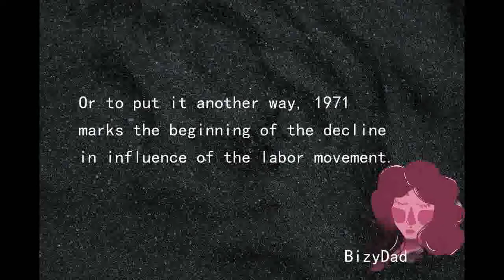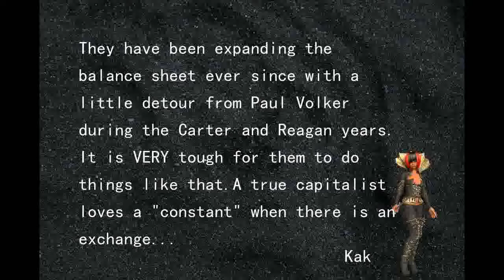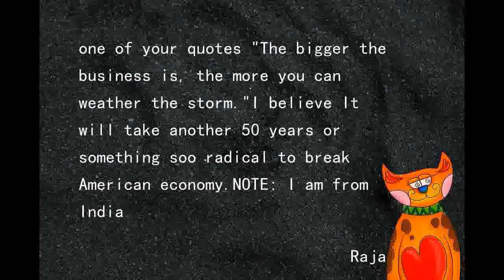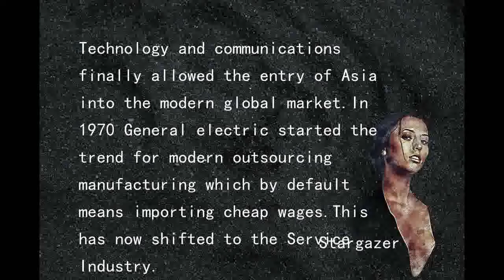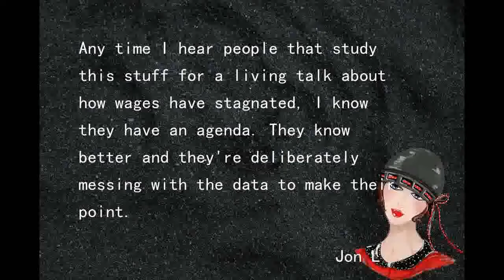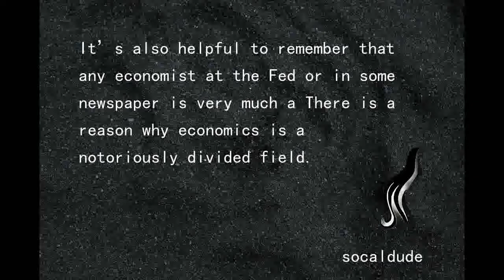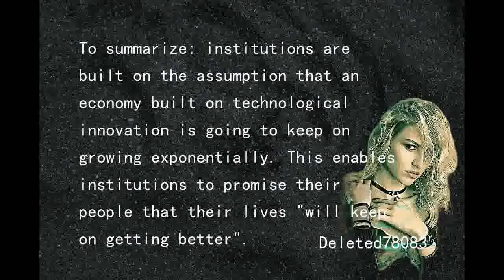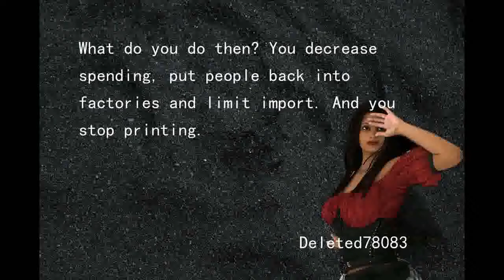What happened in 1971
It’s pretty obvious who’s to blame.It’s not what backs the money it’s who controls and manipulates its price or quantity.The majority of gold today is owned by big institutions.Creating less accountability.Then in the 40s they had the Bretton Woods agreement where a bunch of countries all decided to fix their exchange rates to the USD instead of gold.He is a just little dry, but a brilliant economist and a good teacher.All of this said, I can very easily explain inflation's relationship with the phenomenon in 71 and why 2020 is going to look like round two.So ... as health insurance rates have skyrocketed over the years, the portion of money paid by a company for an employee that the BLS considers a wage has decreased.We got off the gold standard, basically unhinging the US dollar from any meaningful measure of value.Massive inflation has ensued.The rich and poor have been pitted against each other, when it's the government and the Central Bank who have been creating the problem all along.Just another tool in the toolbox for people who want "socialism" to come to the "freest" country of all time... Take this with a grain of salt but I've heard a lot of chinese gold is fake.LOL has a write up and interview with the creators of about how it went down.As far as crypto, I hear a lot of bankers talk about how Bitcoin will be made illegal of course, since it poses a serious threat to them.It's a pretty good conductor, but honestly a person could make an argument that gold also only holds value because enough people believe it's worth something.The pie is no longer growing fast enough to enable everyone to get a bigger slice, and so technically speaking, the next generation becomes poorer us the millennials yeah.You can find the vid here first 20 minutes.The rest is my own theory:Unable to grow, the US exported the building of wealth to Asia Nixon visited China in 1972.The possibility to manufacture for cheaper no longer exists, the currency loses value because the economy almost entirely outsourced itself, and the people in shock, realize that not only they make less money, but that everything is more expensive.